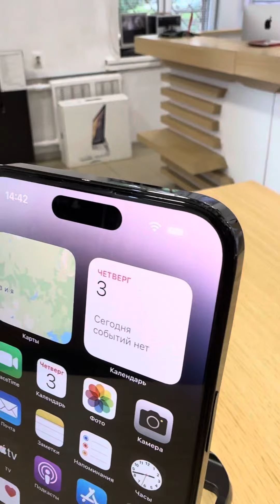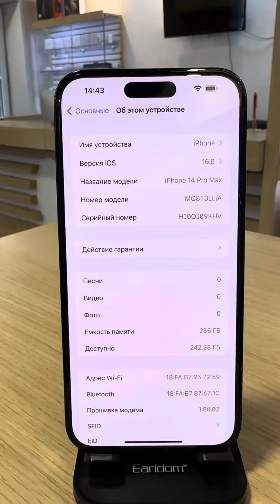iPhone 14 Pro Max 256gb